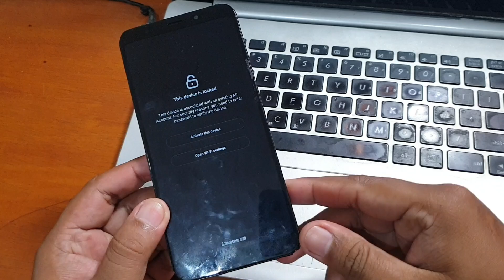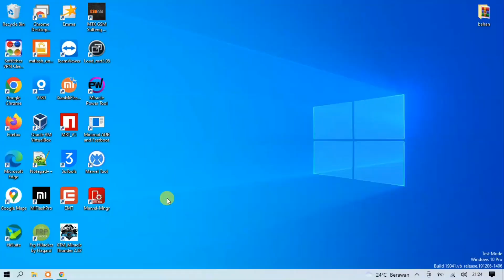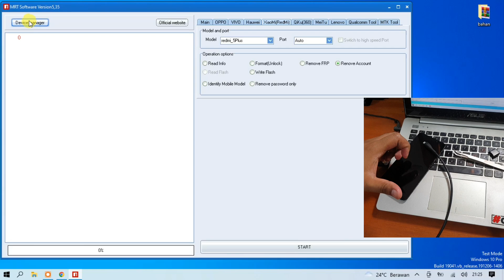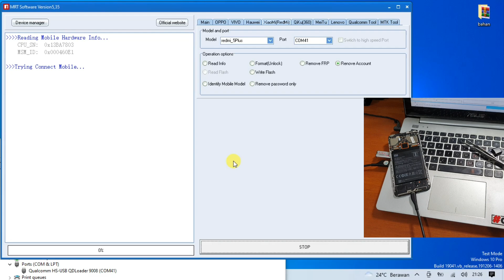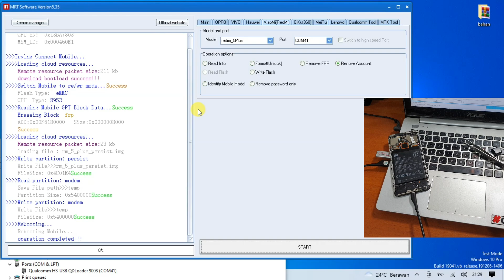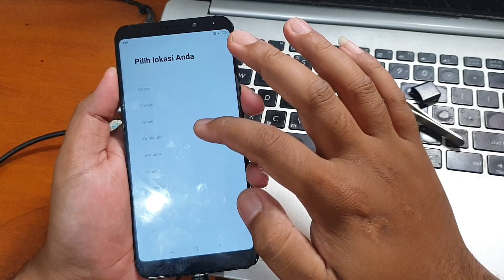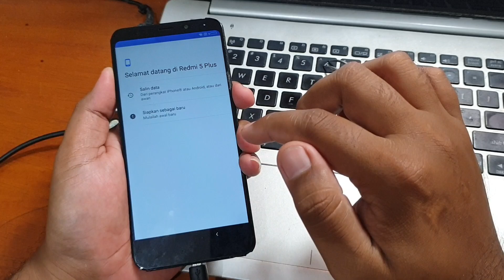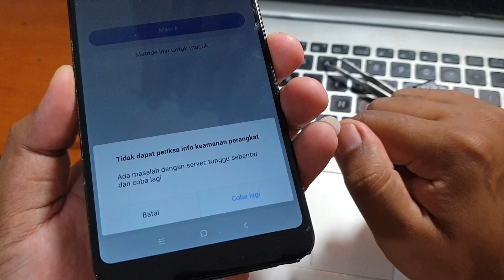Ternyata Mrt Key Dongle Masih Bisa dipakai 😅 masih bisa jadi cuan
Cara Bypass Mi Account Redmi 5 plus (vince) MEE7 MET7 MEG7 dengan mrt key dongle versi 5.35. Untuk mengunduh mrt key dongle v5.35 silahkan kunjungi tautan dibawah ini.